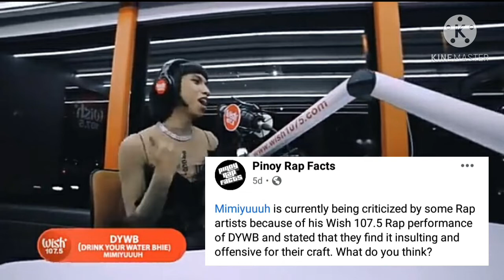MIMIYUUUH PERFORMANCE OF "DRINK YOUR WATER BHIE" BEING CRITICIZED OF SOME RAP ARTISTS| USAPANG GANAP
More power to you mimiyuuuh, walang masama don!